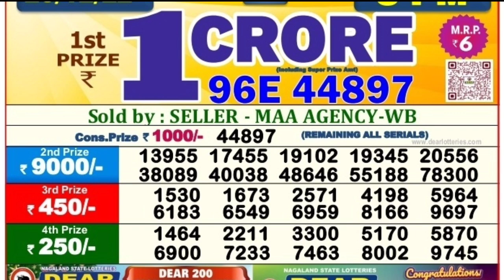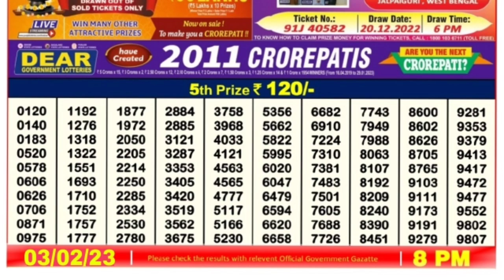🔴 LIVE Vulture Evening 08:00 P.M. Dear Nagaland State Lottery Result Today ।। Date-03/02/2023 ।।